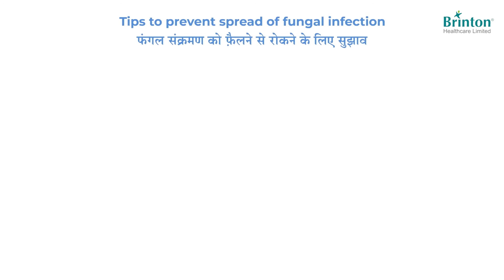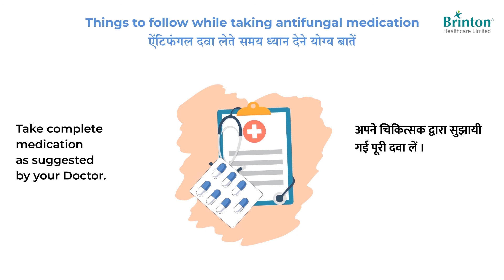Patient Adherence Course completion & Education for Fungal Infection